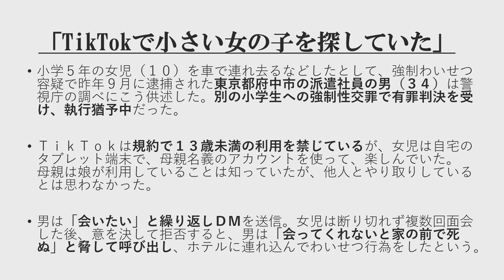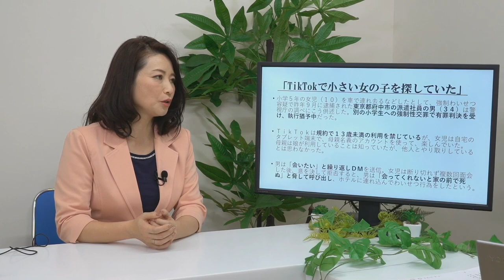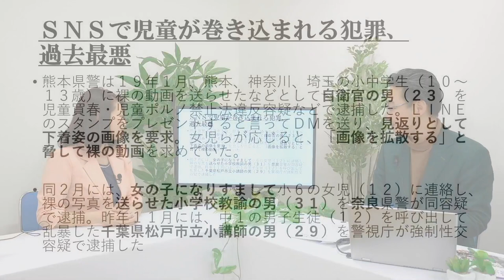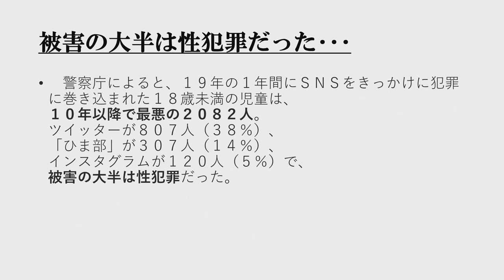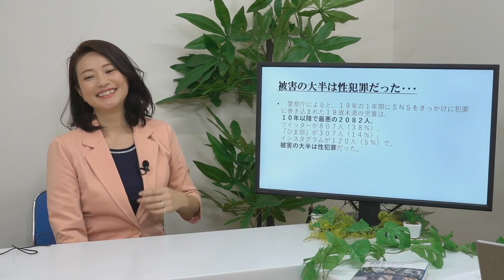小室友里のNetでWEEKENDER VOL.09 ～2021年3月6日放送～TikTokで13歳未満に広がる性被害・・・「会ってくれないと家の前で死ぬ」と、女児脅し呼び出し（再掲）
＊動画内容に間違いがあり修正テロップを挿入したものを再掲しました。

■今回の話題
TikTokで13歳未満に広がる性被害
・・・「会ってくれないと家の前で死ぬ」と、
女児脅し呼び出し

2020年10月、「男女コミュニケーション専門家」に呼称を統一。

2000年9月にシングルCD「NAKED」でインディーズデビュー。全国のタワーレコードやHMVなどで精力的にインストアライヴを敢行。01年2月24日発売の2ndシングル「Only One （of The World）」では全3曲の作詞を担当。以降の自身のシングルでは全楽曲の作詞を担当する。

2014年、新世紀プロレスと称されるプロレス団体「ドラゴンゲート」所属のヨースケ♡サンタマリア選手の入場テーマ曲「サンタマリア・ウォーク」のヴォーカリストに選出。
6月18日にポニーキャニオンより発売のオムニバスアルバム「OPEN THE MUSIC GATE -Millennials Impact-」に収録されている。

2017年8月21日、自身初のアコースティックミニアルバム「音返し〜ONGAESHI〜」をリリース。
2018年3月より毎週木曜日22時〜22時30分FMやまと、同年10月より毎週水曜日22時30分〜23時FMぎのわんにてラジオ番組「小室友里の夜サプリ☆」のパーソナリティを務める。

2019年1月、一般社団法人痴漢抑止活動センター理事に就任。痴漢を抑止するための「痴漢抑止バッジ」の啓発活動に従事。
2019年7月、一般社団法人異性間コミュニケーション協会と共同開発した講座「太陽のもと笑顔で話せるパートナーシップのための大人の性教育」をリリース。

20年10月、一般社団法人恋愛スキル協会Licomo理事に就任。婚活業界には珍しい「セックス講座」を担当。